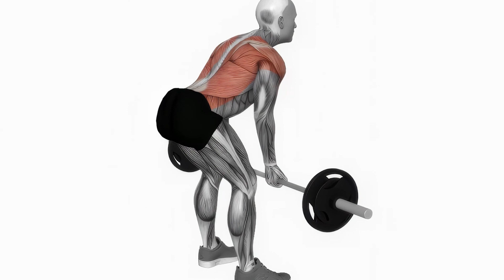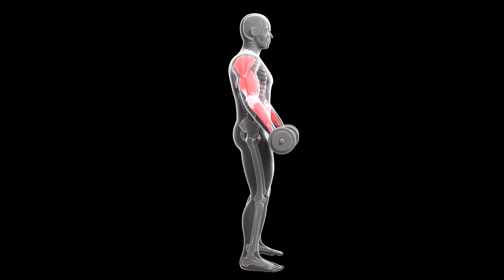5 Consejos para principiantes en el gym...